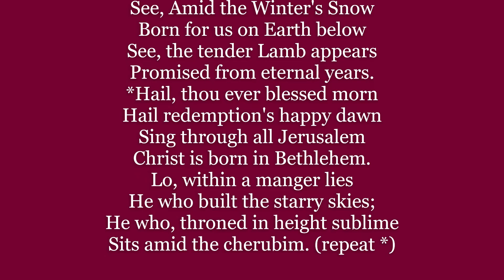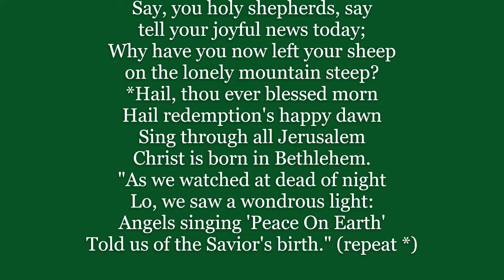See Amid The WINTER'S SNOW Hymn For CHRISTMAS DAY Lyrics Words text trending sing along music song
See, Amid the Winter's Snow
Born for us on Earth below
See, the tender Lamb appears
Promised from eternal years.
Hail, thou ever blessed morn
Hail redemption's happy dawn
Sing through all Jerusalem
Christ is born in Bethlehem.
Lo, within a manger lies
He who built the starry skies;
He who, throned in height sublime
Sits amid the cherubim.

Say, you holy shepherds, say
tell your joyful news today;
Why have you now left your sheep
on the lonely mountain steep?
"As we watched at dead of night
Lo, we saw a wondrous light:
Angels singing 'Peace On Earth'
Told us of the Savior's birth." (
Poem by Edward Caswall published in 1858. In 1871, music by Sir John Goss